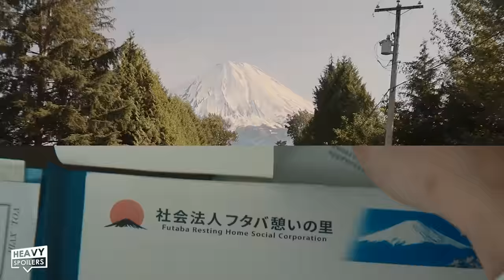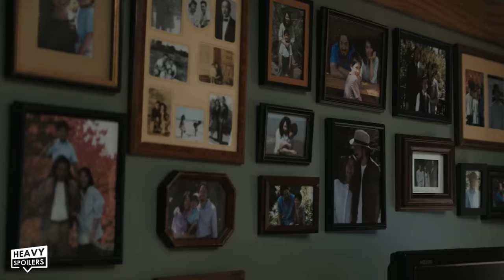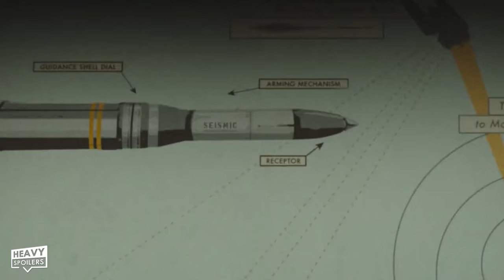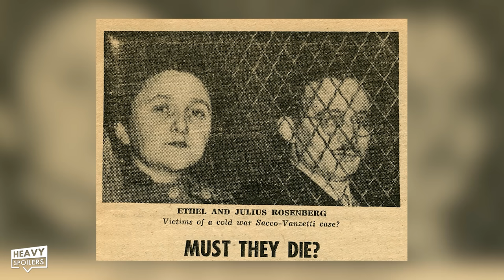MONARCH Episode 3 Breakdown | Every Godzilla & Kong Easter Egg + Review & Ending Explained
MONARCH Episode 3 Breakdown | Every Godzilla & Kong Easter Egg + Review & Ending Explained. We break down, recap and explain the thrid installment of Monarch: Legacy Of Monsters and discuss all the easter eggs, hidden details and things you missed in it. We dive deeper into the character back stories of Wyatt and Kurt Russels 'Lee Shaw' and Keiko and Bill Randa and their history in tracking down the MUTOS and Godzilla and what that Nuclear bomb might have unleashed. Including more duality symbolism throughout to illustrate the double life led by Cate and Kentaro's father. Lots to get through so let's get into it!

/* SOCIAL MEDIA */

/* VIDEO INFORMATION */

What’s poppin, Mutos? It’s me MT and Welcome back to the HS show! This is a breakdown of Episode 3 of Monarch: Legacy of Monsters…that features another sighting of the king of monsters himself and ending with the reveal of the…chillest monster of them all. So strap in to your seats, Gang because we’re about to get into it!

And the episode starts with the camera eye of monarch watching over a recently Rogue leland Shaw.  who, at the end of the last episode, cut off the tracking bracelet that monarch had placed on him well they had him in solitary confinement. A solitary confinement that Tim’s boss Natalia Verdugo later refers to as a “generous retirement”... So I'm super curious as to what exactly landed this former military man in monarchs secret slammer for sneaky seniors.